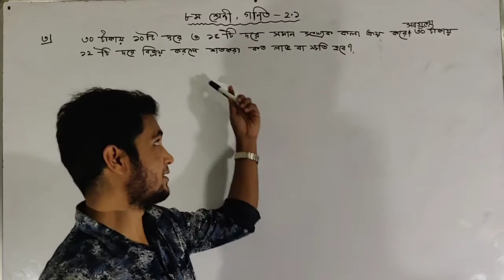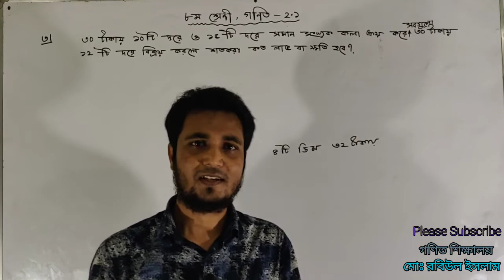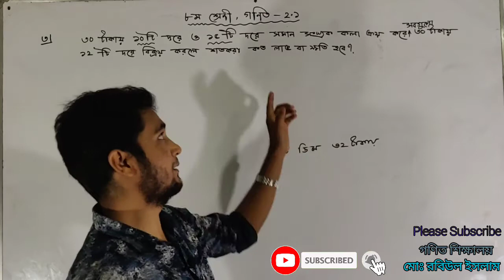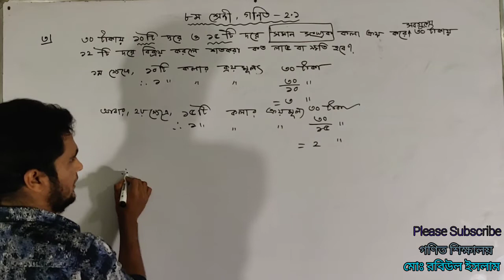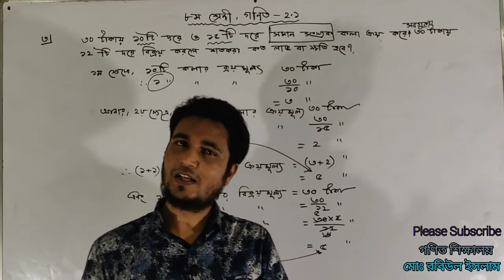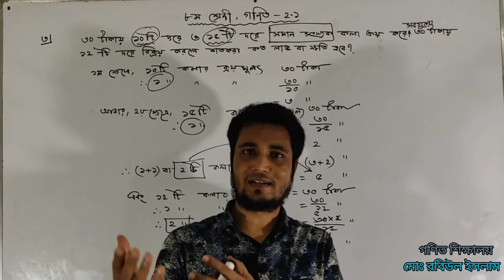৮ম শ্রেনী,গণিত -২.১, ৩ নং প্রশ্নের সমাধান।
৮ম শ্রেণী,গণিত-২.১ এর ৩ নং প্রশ্নের সমাধান-